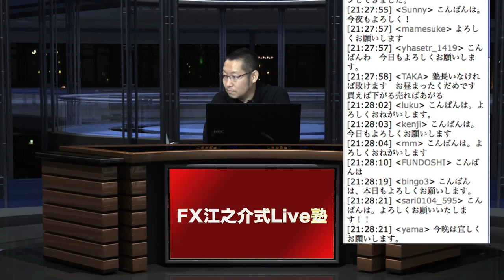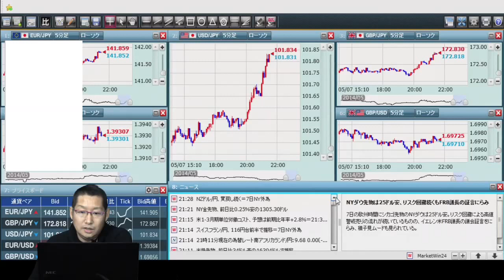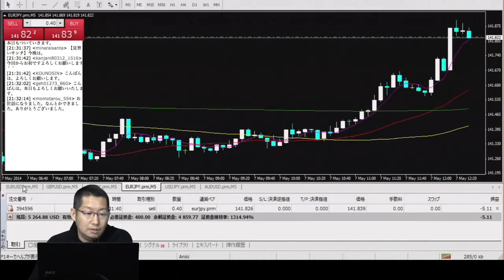FX江之介リアルタイムトレードセミナー 2014年5月07日